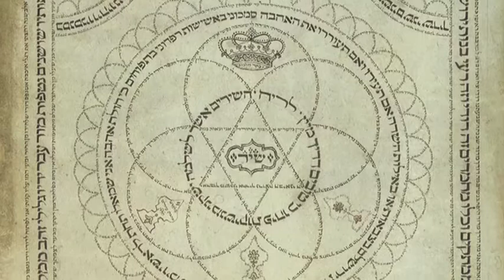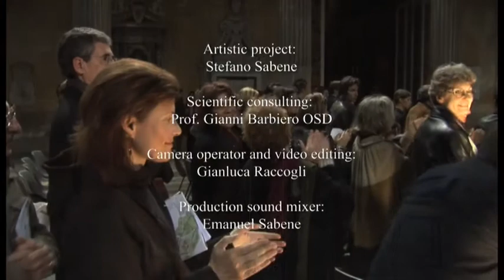SHIR HA SHIRIM - Canticum Canticorum - Song of Songs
Catholic renaissance polyphony, early Hebraic chant and Arabic songs on the Old Testament text and related Arabic literature (wasf).